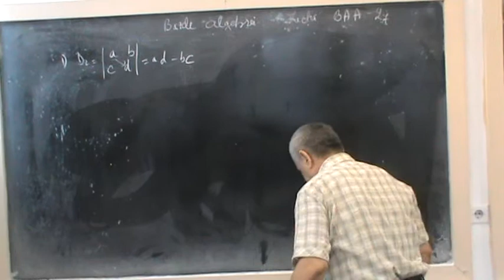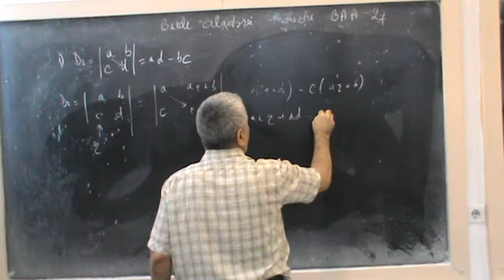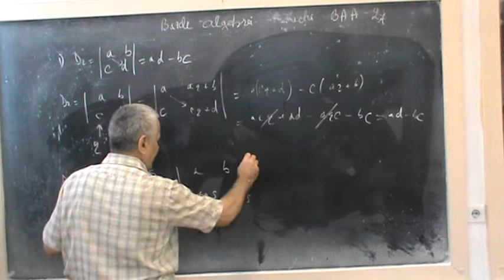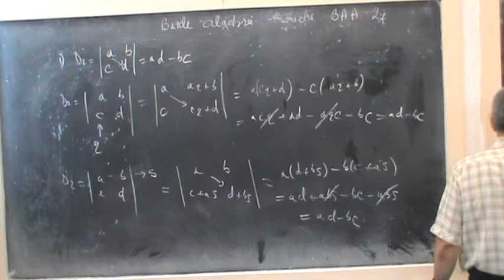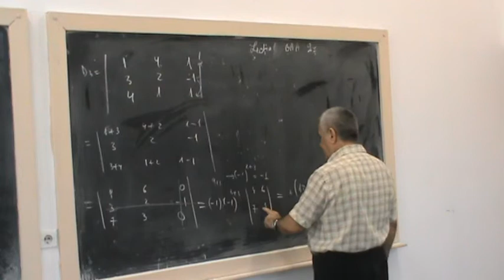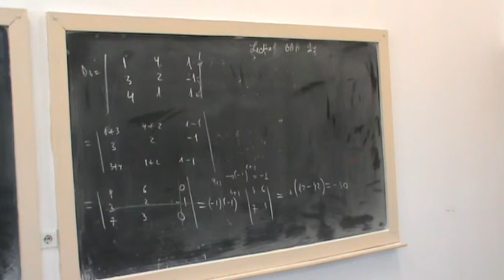Lectia BAA 11 - Determinantul de ordin II - Proprietati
Lesson BAA 11 - Determinant of Order II - Properties
Determinant of Order II - Properties
If a line or a column with a number is split or subdivided and added or subtracted to another line or column, the value of the determinant remains unchanged.
Demonstration of these properties.
Determinantul de ordin II - Proprietati
Daca se imulteste sau se imparte o linie sau o coloana cu un numar si se aduna sau se scade la alta linie  sau coloana , valoarea determinantului ramane neschimbata.
Demonstrarea acestor proprietati.
পাঠ BAA 11 - অর্ডার দ্বিতীয় নির্ধারণ - বৈশিষ্ট্যাবলী
অর্ডার দ্বিতীয় নির্ধারণ - বৈশিষ্ট্যাবলী
যদি একটি লাইন বা একটি কলাম একটি সংখ্যা বিভক্ত বা উপবিভাজিত এবং অন্য লাইন বা কলাম যোগ বা subtracted হয়, determinant মান অপরিবর্তিত অপরিবর্তিত।
এই বৈশিষ্ট্যগুলির প্রদর্শন
Helu BAA 11 - Ka mea hoʻoholo o ke kauoha II - Nā waiwai
Ka Hopena o ka Papa II - Nā Kino
Inā hoʻokaʻawaleʻia kahi laina a kapu paha me kahi helu a puʻunaueʻia a hoʻohuiʻia a unuhiʻia paha i kekahi laina a iʻole ka pae, ke hoʻomauʻoleʻia ka waiwai o ka mea koho.
Hōʻike i kēia mau waiwai.
שיעור BAA 11 - קובע מסדר II - מאפיינים
הקובע מסדר II - מאפיינים
אם שורה או עמודה עם מספר מפוצלת או מחולקת ומתווספת או מופחתת לשורה או עמודה אחרים, ערך הקובע נשאר ללא שינוי.
הדגמה של מאפיינים אלה.
ບົດຮຽນ BAA 11 - ຄໍາຕັດສິນຂອງຄໍາສັ່ງ II - ຄຸນສົມບັດ
ກໍານົດຂອງຄໍາສັ່ງ II - ຄຸນສົມບັດ
ຖ້າເສັ້ນຫຼືຄໍລໍາທີ່ມີຈໍານວນຖືກແບ່ງປັນຫຼືແບ່ງແຍກແລະເພີ່ມຫລືຫັກອອກໄປຫາເສັ້ນຫຼືຄໍລໍາອື່ນ, ຄ່າຂອງກໍາມະກອນຄົງຈະບໍ່ປ່ຽນແປງ.
ການສະແດງຂອງຄຸນສົມບັດເຫຼົ່ານີ້.
Dulucda BAA 11 - Xaqdariyaha Sicirka II - Guryaha
Go'aamiyaha Qodobka II - Guryaha
Haddii khad ama xarig leh lambar ay kala qaybsan yihiin ama kala qaybsan yihiin oo lagu daro ama laga gooyo xariijin ama tiir kale, qiimaha saameynuhu wali waa isbeddelin.
Muujinta guryaha.
Leksjon BAA 11 - Bestemmelsesbestemmelse II - Egenskaper
Bestemmende av Ordre II - Egenskaper
Hvis en linje eller en kolonne med et tall deles eller deles opp og legges til eller subtraheres til en annen linje eller kolonne, forblir verdien av determinant uendret.
Demonstrasjon av disse egenskapene.
Ders BAA 11 - Siparişin Belirleyicisi II - Nitelikler
Sipariş Veritabanı II - Özellikleri
Bir satır veya bir sayıya sahip bir sütun bölünür veya alt bölümlere ayrılır ve başka bir satıra veya sütuna eklenir veya çıkarılırsa, belirleyicinin değeri değişmeden kalır.
Bu özelliklerin gösterilmesi.
Bài học BAA 11 - Mệnh đề II - Thuộc tính
Nhân tố quyết định của II - Thuộc tính
Nếu một dòng hoặc một cột có một số được chia nhỏ hoặc chia nhỏ và thêm vào hoặc trừ vào một dòng hoặc cột khác thì giá trị của yếu tố quyết định vẫn không thay đổi.
Trình diễn những tài sản này.
Bu özelliklerin gösterilmesi.